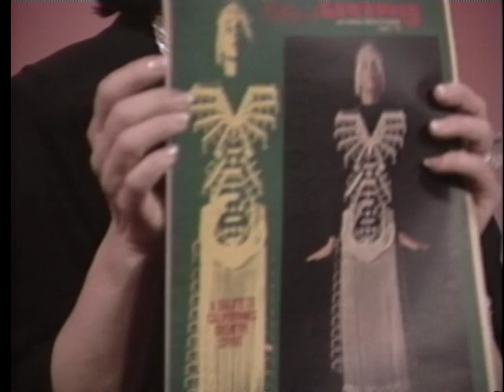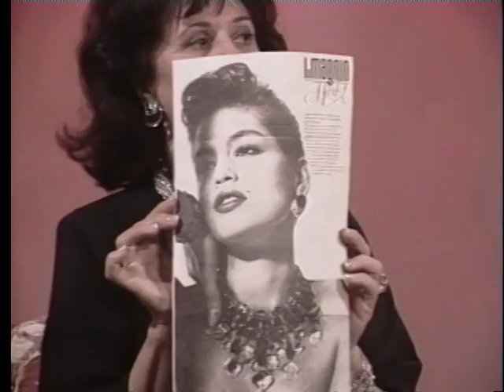Joan Quinn Profiles: Gregg Marx and Faith Porter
Joan Quinn interviews actor Gregg Marx and artist Faith Porter.  This show was produced April 7th, 1999.